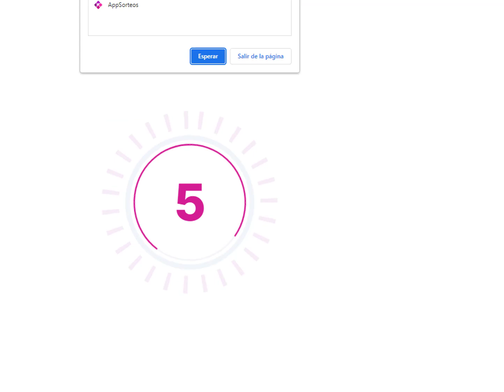Poción de Invisibilidad (RAKION)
Hola amigos hoy les enseñare como utilizar la poción de invisibilidad.